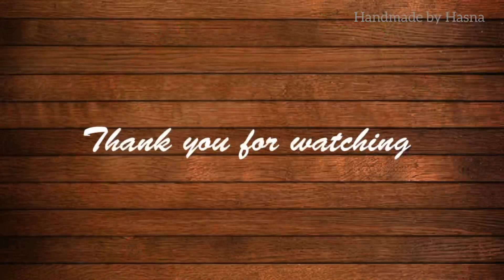DIY Embroidery hoop | Hand Embroidery Allah Arabic | Handmade by Hasna | Islamic embroidery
DIY Embroidery hoop Allah arabic Handmade by Hasna